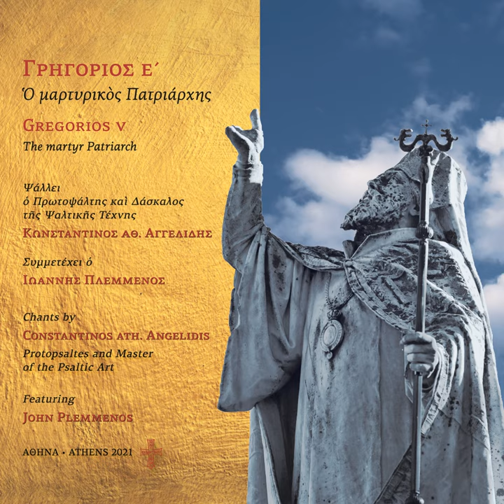The Ninth Ode to the Canon (First Mode)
The Ninth Ode to the Canon (First Mode) · TROPOS Byzantine Choir · Constantinos Ath. Angelidis · Orthodox Christian Church

GREGORIOS V The martyr Patriarch